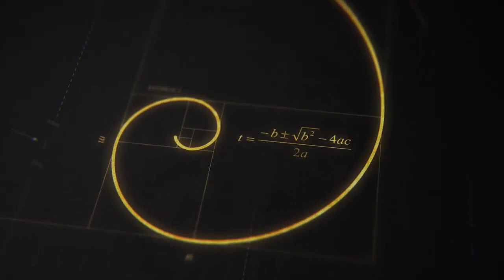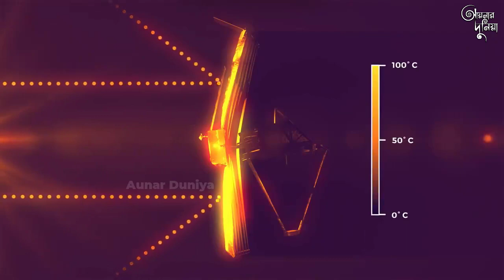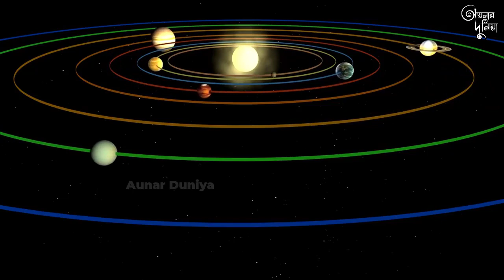জেমস ওয়েব টেলিস্কোপ | ১৩৫০ কোটি বছর আগের ছবি | James Webb Telescope | Universe | NASA | Aynar Duniya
সম্প্রতি মহাজগতের ১৩০০ কোটি বছর আগের ছবি প্রকাশ করে বিশ্বজুড়ে আলোড়ন সৃষ্টি করেছে নাসা। জেমস ওয়েব টেলিস্কোপ নামক দূরবীক্ষণ যন্ত্র দিয়েই ঝকঝকে এসব ছবি তোলা হয়েছে। জেমস ওয়েব টেলিস্কোপ থেকে পাওয়া মহাবিশ্বের প্রথম ছবিগুলি এর আগে দেখা যায়নি। নক্ষত্রখচিত মহাকাশের ছবি দেখে মুগ্ধ সকলেই। কিন্তু অনেকের মনে প্রশ্ন থেকে গেছে যে কীভাবে নির্মাণ হয় জেমস ওয়েব টেলিস্কোপের ছবি।
আয়নার দুনিয়ার আজকের ভিডিও তে আমরা মহাবিশ্বের এত আগের ছবি কীভাবে তুলল জেমস ওয়েব  টেলিস্কোপ  সর্ম্পকে জানার চেষ্টা করব।

biggan pic,james webb space telescope live,james webb space telescope bangla,james webb space telescope launch,travel shooter,akash barman,bigganpic,james webb space telescope images,nasa live,hubble telescope live,হাবল স্পেস টেলিস্কোপ,জেমস ওয়েব স্পেস টেলিস্কোপ

💡Related Hashtags